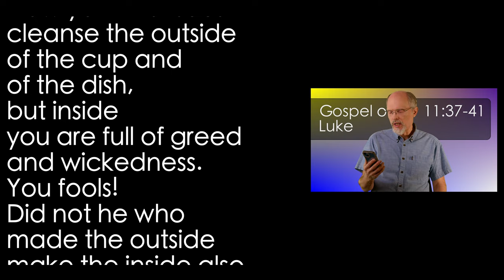Luke 11:37-41 Dark Inside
Jesus didn't wash His hands in the traditional manner before the meal. He must be a bad guy...